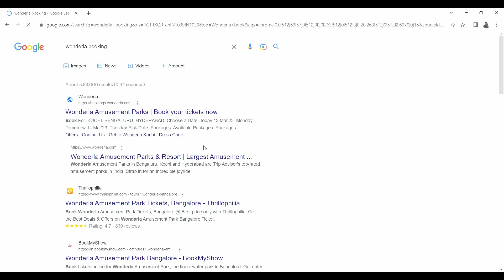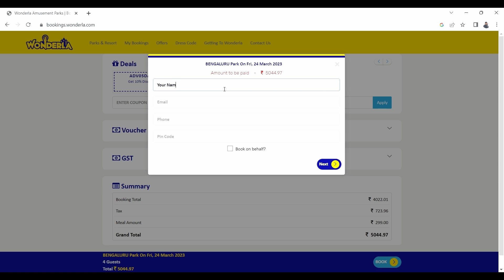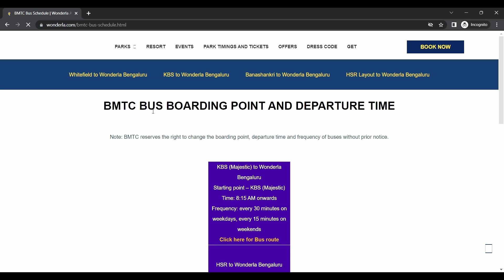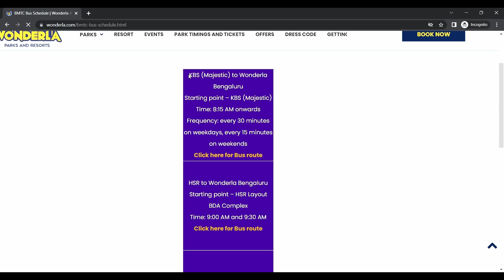Wonderla Amusement Park Bangalore || places to visit in Bangalore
Wonderla Amusement Park in Bangalore is a popular destination for those looking for a fun-filled day out. The park is spread across a large area and features a variety of thrilling rides and attractions for visitors of all ages.

Upon arrival, visitors can purchase tickets and enter the park, which is divided into several different themed zones. Each zone has its own set of rides and attractions, ranging from gentle rides for young children to extreme roller coasters for thrill-seekers.

Some of the most popular rides at Wonderla Amusement Park include the Recoil, Insanity, and Flash Tower, which offer high-speed twists, turns, and drops. There are also water rides, such as the Rain Disco and the Wave Pool, that are perfect for cooling off on a hot day.

In addition to the rides, Wonderla also has a variety of food and beverage options, as well as souvenir shops and other amenities. Overall, a visit to Wonderla Amusement Park in Bangalore is a great way to spend a day with family and friends, enjoying thrilling rides and making memories that will last a lifetime.